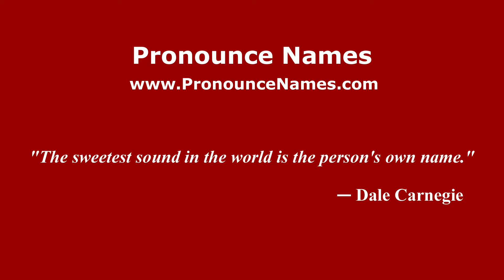How do you say Raúl Urquijo in Mexico (Mexican Spanish)? - PronounceNames.com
How do you pronounce Raúl Urquijo in Mexico? For more information about Raúl Urquijo, such as gender, origin, etc.,